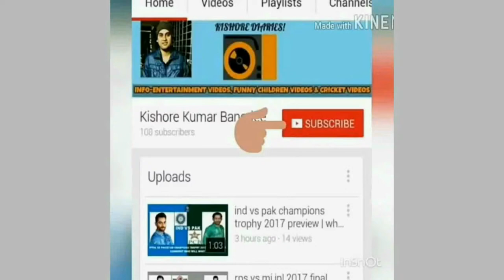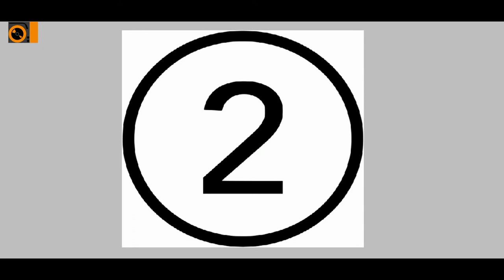Top 10 Bizarre Places People Have Hidden Money| Places where large amounts of cash were hidden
Top 10 Bizarre Places People Have Hidden Money| Places where large amounts of cash were hidden: FACTS

Top 10 Bizarre Places People Have Hidden Money| Places where large amounts of cash were hidden: Video Highlights

best places to hide large amounts of cash, good hiding spots in your house, good hiding spots in your room, how to keep money safe at home, places to hide money when traveling
money stash containers, places to hide large amounts of money, best place to store cash, Top 10 Bizarre Places People Have Hidden Money, Places where large amounts of cash were hidden